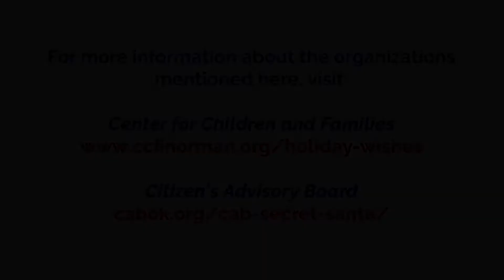Join us in the the SeasonsGivings Challenge!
The City of Norman City Council has adopted a family through the Center for Children and Families Holiday Wishes program. We will be providing them with Christmas gifts this year, and it's with this in mind that we have decided to create the SeasonsGivings Challenge!

We would like to challenge the Cleveland County Commissioners to support the Citizen's Advisory Board Secret Santa program.

You can join the SeasonsGivings Challenge too by giving to a local nonprofit and challenging your friends to give to do the same!